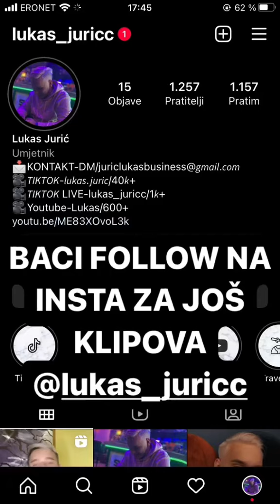POZNATE LIČNOSTI IZ ZENICE #3